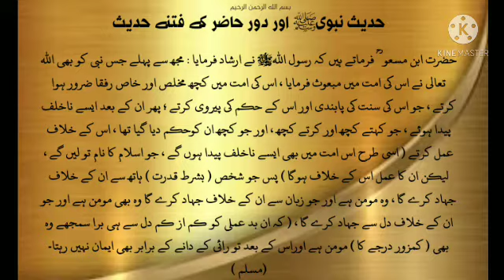16. Hadees e Nabwiﷺ aur daur e haazir ke fitne